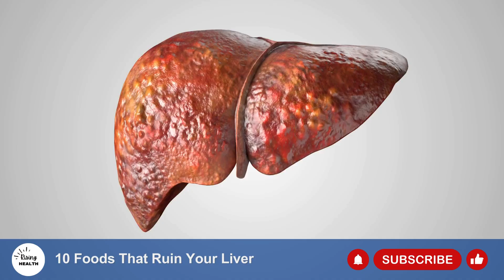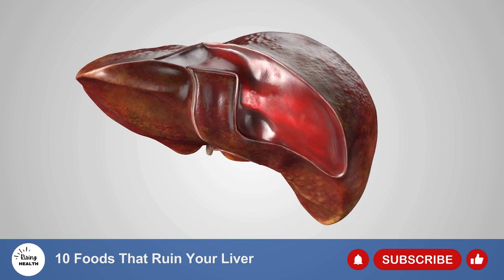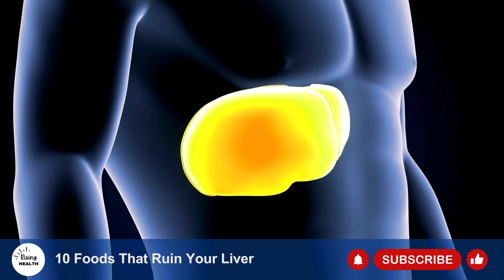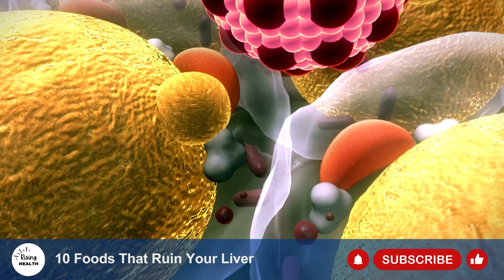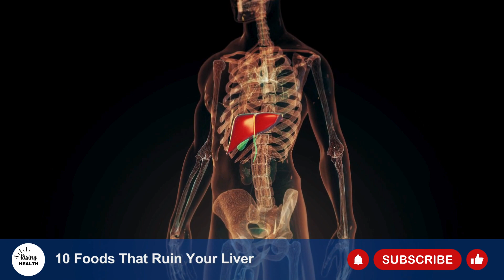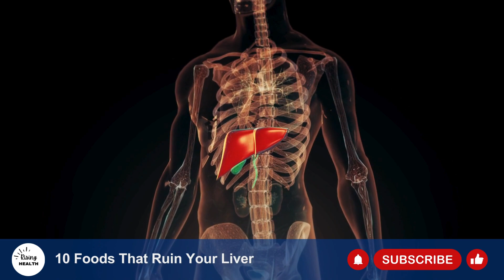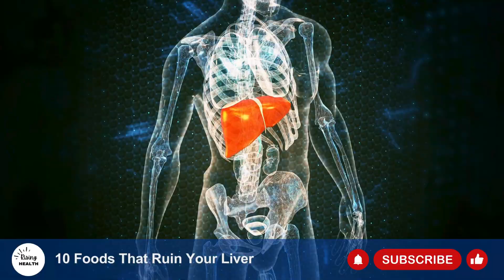10 Foods That RUIN Your LIVER!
Discover now the 10 foods that can harm your liver, and that you should avoid at all costs. Be cautious with them to prevent liver disease or more serious health issues.

🌿💪 Another tip to help with liver cleansing, in addition to accelerating weight loss, is the natural supplement Liv Pure. It energizes the body, acts on detoxification, and helps burn calories and fat.